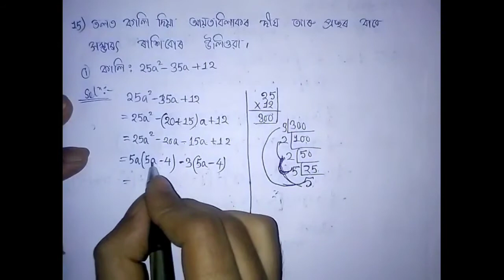Class 9 Maths Chapter 2 Exercise 2.5 All Question Answer Solution Assamese Medium | SEBA Class 9 Q&A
Presenting here Class 9 Maths Chapter 2 Exercise 2.5 All important Question Answer in Assamese medium Explanation. in this particular video Mr Tapan Goswami Talking about SEBA Board Class 9 Maths Chapter 2's Exercise 2.5's All question answer solution with Assamese explanation. This video is specially designed for SEBA board (Assamese Medium) Students. I Think This Video Will Help You A Lot. @PolakhChangmai

Timestamp:

00:00 - Introduction
01:44 - Solving Method
06:13 - Question 1
11:50 - Question 2
16:55 - Question 3
19:54 - Question 4
28:33 - Question 5
37:16 - Question 6
40:54 - Question 7
44:50 - Question 8
49:47 - Question 9
52:19 - Question 10
54:32 - Question 11
56:49 - Question 12
01:01:10 - Question 13
01:03:22 - Question 14
01:05:53 - Question 15
01:11:57 - Question 16